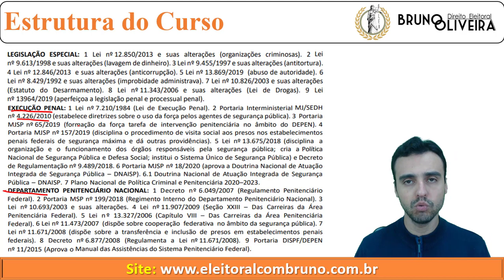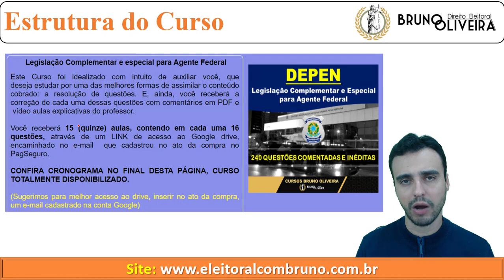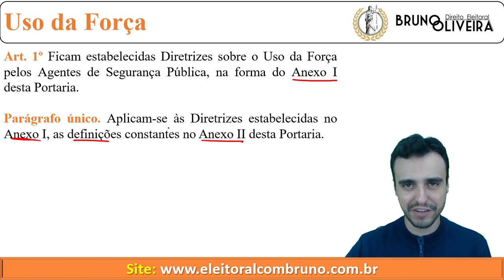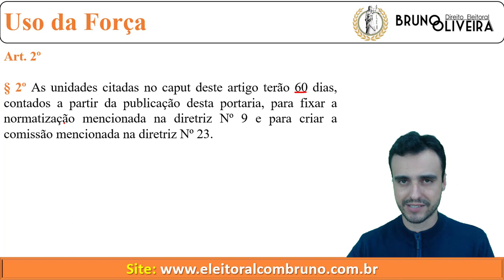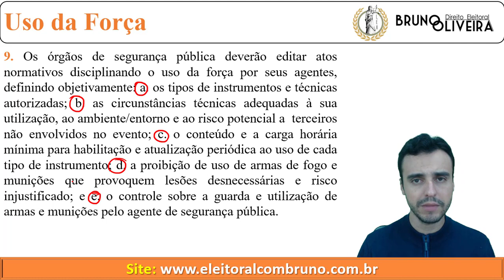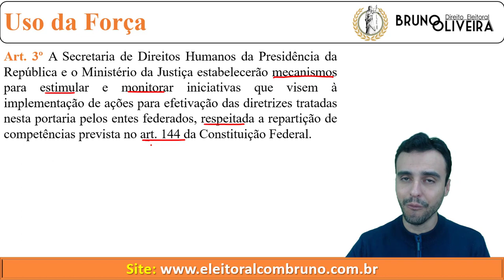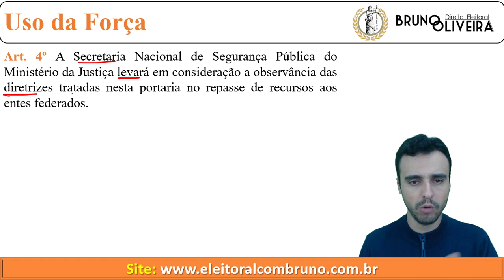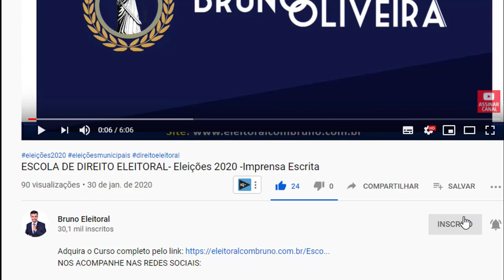DEPEN | Portaria Interministerial 4.226/2010 | Uso de Força | Art. 1º ao 5º